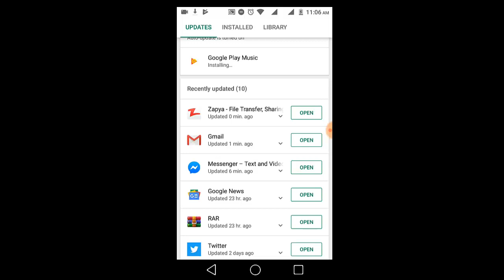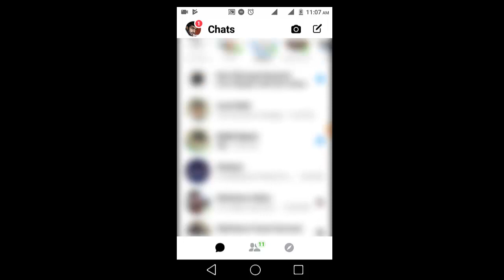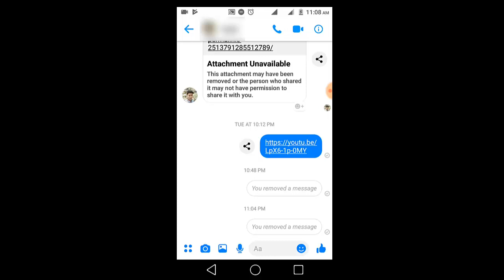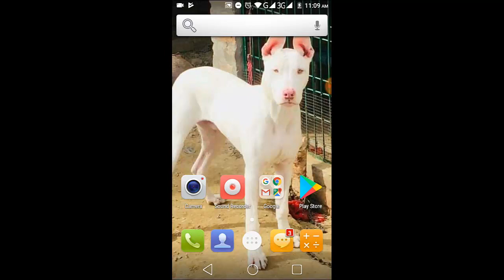New Update Messenger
Super Zer0 Assalamualaikum Dosto.
Kia Hal hia ap ka
Aur ager ap ko Kasi bhe animal,Bird ka bara ma kuch phucha chata hia to ap comment ker sakta hia
mujy mera Facebook Page per message ker sakta hia.
aur ager mujy Follow ker na chta hia to instagram,twitter aur Facebook per ker sakta hia
Follow me & channel (click ??Links??)